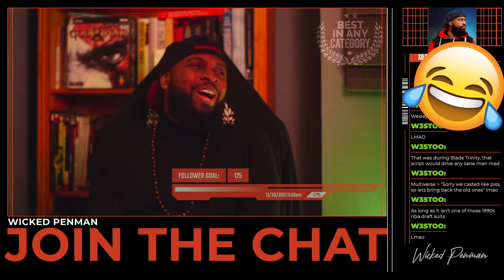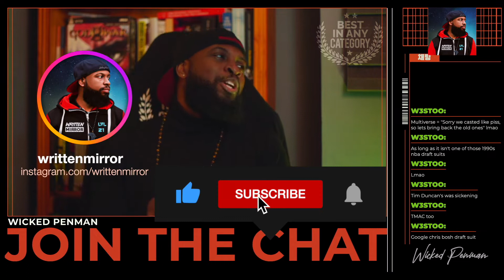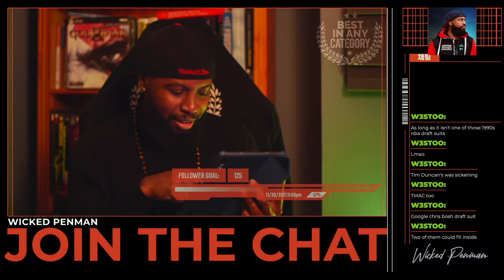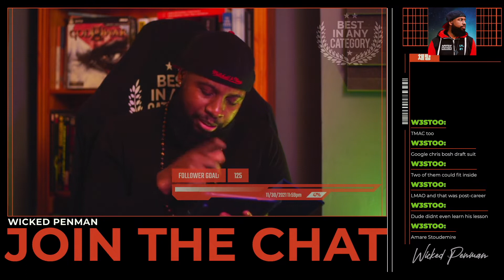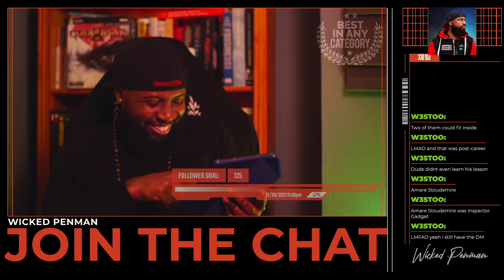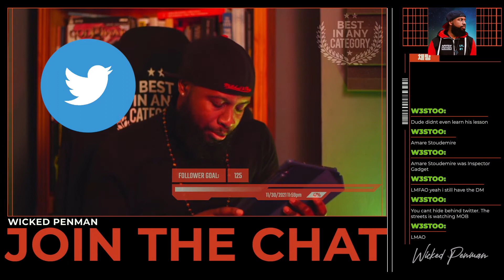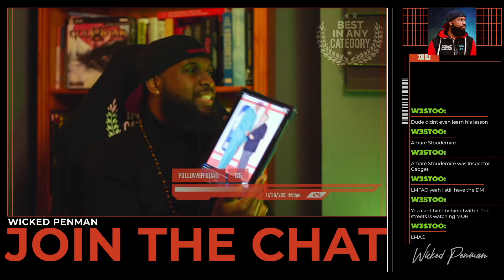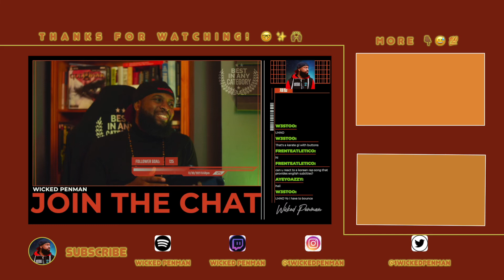😭 NBA Worst Dressed Players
♚There are always genuine FunnyMoments on these livestreams on twitch! However the worst dressed NBA players will always make me belly laugh, too funny!

About Me 👇🏾
♚My debut feature film The JAM in which I performed 100% of the production roles myself, is on Video On Demand (VOD) please support it!

Be sure to check it out by using this